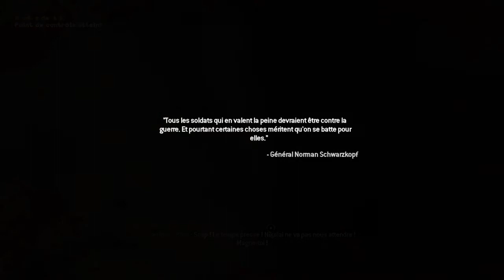COMMENT OBTENIR CE TROPHÉE épisode 18: patate chaude et véritable professionnel (COD MW2)